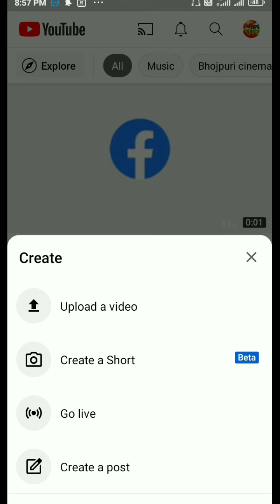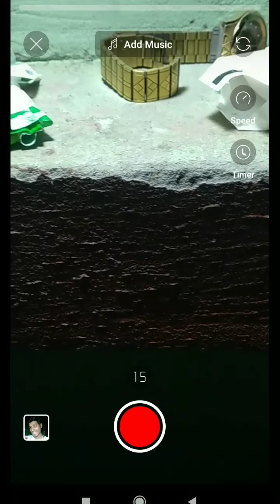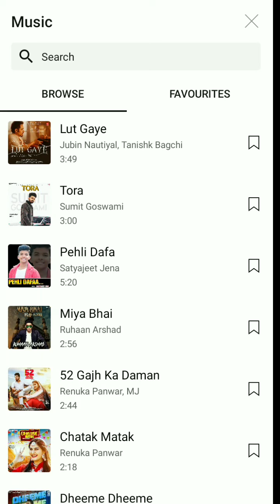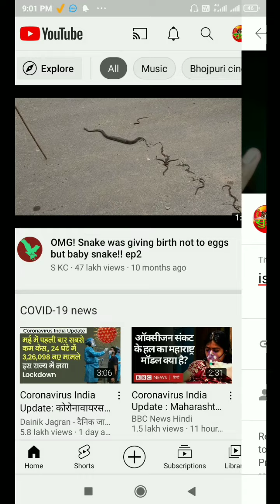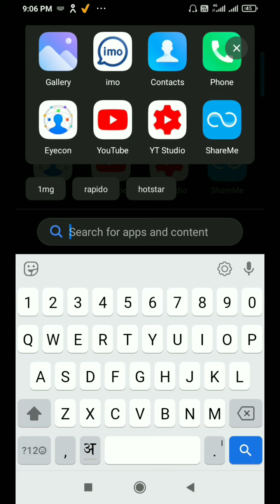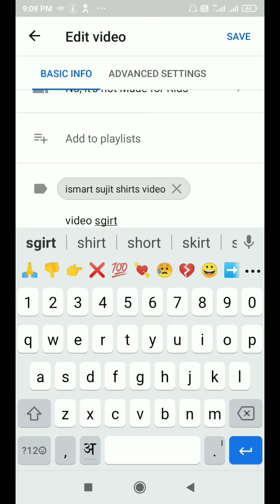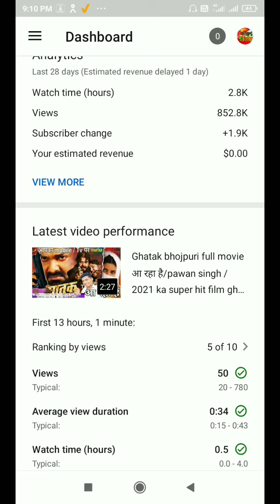shorts video upload karne ka 💯 sahi trick/एक बार वीडियो देखने पर जीवन में कभी नहीं भूलेंगे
shorts video upload karne ka 💯 sahi trick
/एक बार  वीडियो देखने पर जीवन में कभी नहीं भूलेंगे

      Dosto aaj ki video bat karenge shorts video kis trah upload kare

yah video mera khud ka hai
is video me  mera khud ka face hai

 short video Kis Tarah upload  Kare
YouTube par short video kis trah upload kare
short video kaise dale
short video kya hai
YouTube par short video kis trah dale
short video upload kare
YouTube par short video upload kare
 short video Kis Tarah viral Kare
 short video Se Kitna Paisa Milta Hai
 short video kab upload kare
 short video Kaise banaen YouTube per
YouTube par short video kis trah banaye
ismart sujit
 शॉर्ट वीडियो कैसे बनाये
शॉर्ट वीडियो कैसे डाले